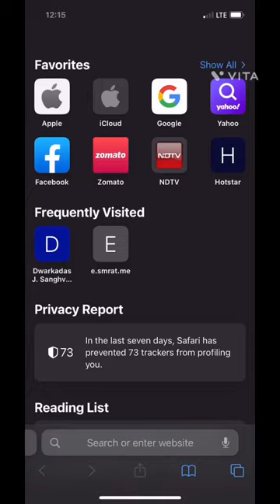Best symbol website.